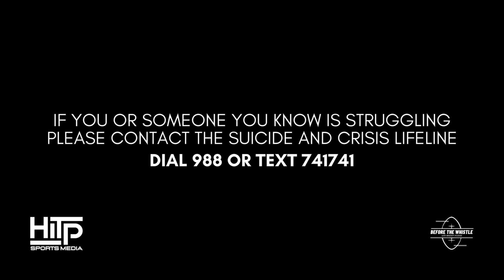The Portal, Pratt, & Plenty More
It's a big week for the Green Wave. Following the Spring Game a few surprise names entered the transfer portal. The NFL Draft also began on Thursday, meaning players like quarterback Michael Pratt are waiting to hear their names called. It may be the offseason, but football never sleeps.

Presented by BRK Insurance Group